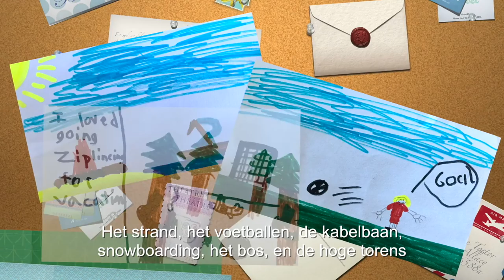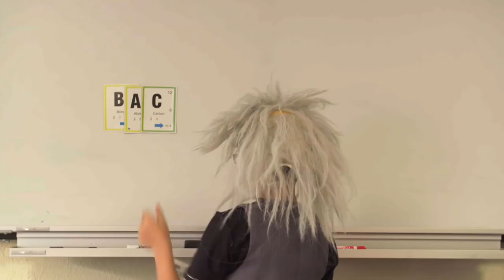De Verschrikkelijke Twee regelen het - Winnende kinderrechtenfilm uit Saba